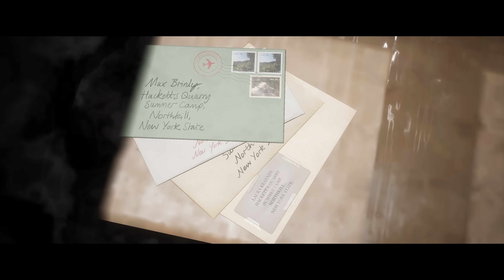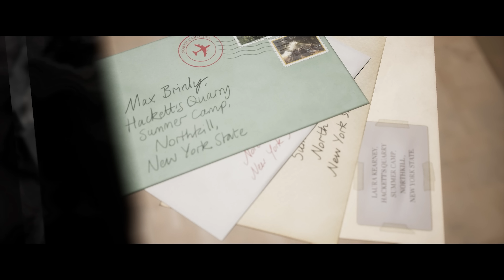Mehr Liebescamp als Horrorcamp - The Quarry Gameplay Deutsch #3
The Quarry Deutsch - The Quarry Lets Play Deutsch - The Quarry Gameplay German
20€ PSN Guthaben für 17,99€ (Preise können sich ändern)

THE QUARRY, von 2K und den Meistern des Horrors, Supermassive Games, erscheint am 10. Juni.

Als am letzten Abend eines Sommercamps die Sonne untergeht, beginnt für neun jugendliche Betreuer:innen eine lange Nacht des Horrors.

Das Einzige, was schlimmer ist als die blutrünstigen Ortsansässigen und die Kreaturen, die Jagd auf die Gruppe machen, sind die unvorstellbaren Entscheidungen, die du treffen musst, um ihnen zu helfen zu überleben.

Spiele jeden der neun Ferienlagerbetreuer:innen in einer packenden filmgleichen Geschichte, in der jede Entscheidung den Verlauf deiner einzigartigen Geschichte verändert. Jede Figur kann der Star werden – oder noch vor dem Morgengrauen sterben. Was wird bei dir passieren?

DEINE GESCHICHTE, IHR SCHICKSAL
Traust du dich, diese Bodenluke zu öffnen? Gehst du den Schreien nach, die aus dem Wald hallen? Wirst du deine Freunde retten oder verzweifelt um dein Leben rennen? Jede Entscheidung, ob klein oder groß, verändert den Verlauf der Nacht und entscheidet, wer am Ende noch davon erzählen kann.

EINE ÜBERWÄLTIGENDE KINOARTIGE ERFAHRUNG
Neueste Geschichtserkennung und Beleuchtungstechniken wie im Film zusammen mit der unglaublichen Performance hervorragender Hollywood-Schauspieler:innen erwecken den Horror in Hackett’s Quarry zum Leben in einem aufregenden, cineastischen Horrorritt.

GENIESS DEN SCHRECKEN MIT FREUNDEN
Vertraue bis zu 7 Freunden im Online-Spiel. Gleichzeitig können eingeladene Spieler:innen zuschauen und wichtige Entscheidungen beeinflussen, sodass eine von der Gruppe gemeinsam erstellte Geschichte entsteht! Oder setzt euch zusammen auf die Couch und erlebt eine Horror-Co-op, in der jede:r Spieler:in eine:n Betreuer:in wählt und steuert.

DEINE INDIVIDUELLE ERFAHRUNG
Dank des einstellbaren Schwierigkeitsgrads für alle Spielelemente können Spieler:innen jeder Spielstärke den Horror genießen. Und wenn du lieber zuschaust als zu spielen, kannst du The Quarry im Filmmodus als kinoreifen Thriller genießen. Wähle aus, wie die Geschichte ablaufen soll, lehn dich zurück und genieß zwischen all den Schreien dein Popcorn!